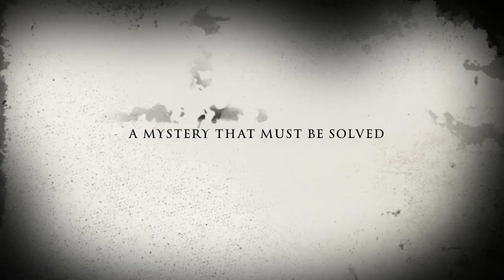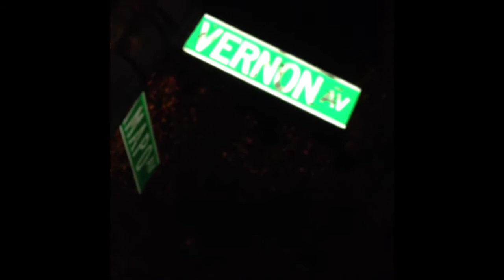Chris Guzzo presents Vernon Ave trailer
trailer of a true murder story that occurred in staten island; there is no intention of copyright infringement. we do not own any of the music on this video or iphone5 imovie material. Please enjoy our trailer.